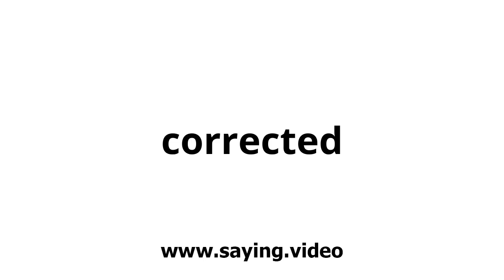How to say corrected in English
A short video showing how to pronounce corrected.